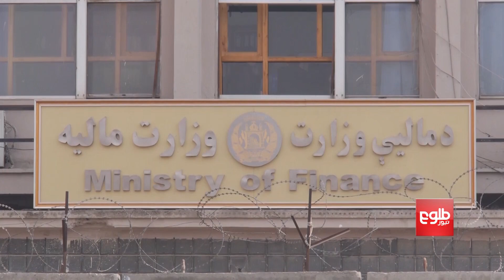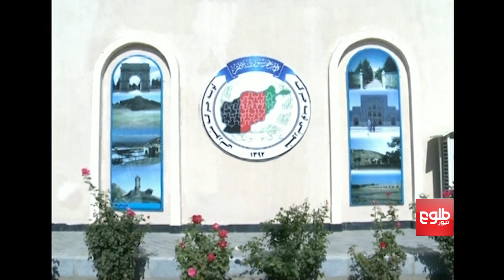Peace Jirga Peace Will Cost Nearly $5 Million: Ministry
برای برگزاری جرگۀ صلح ۳۶۹میلیون افغانی بودجه درنظر گرفته‌ شده‌است